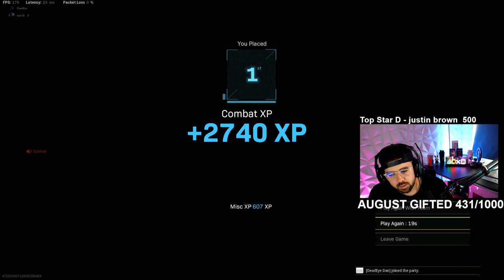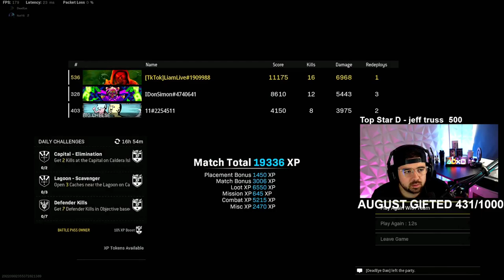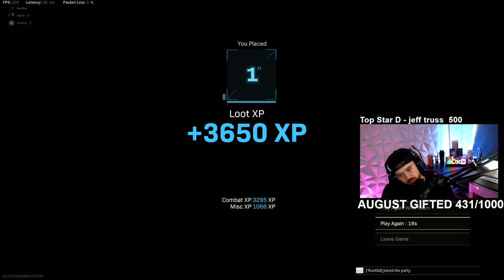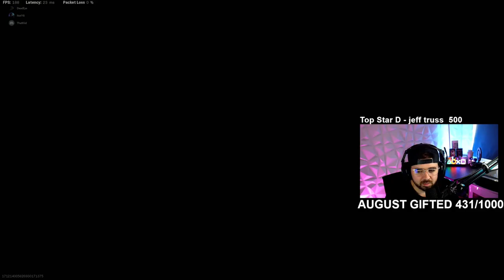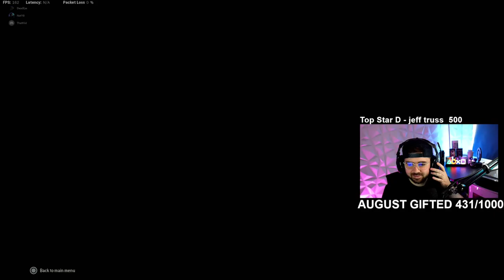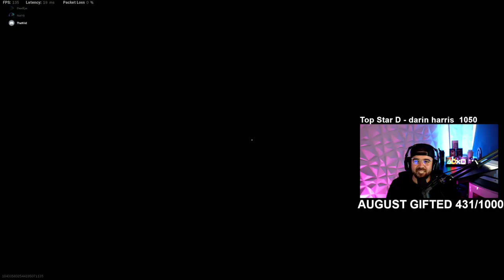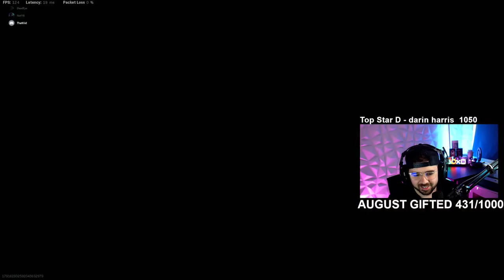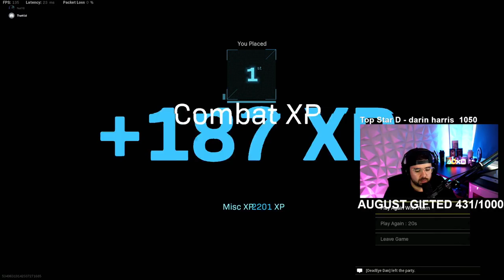LiamLivee Live Stream Minks x Ryda Fortunes Keep Tourney JDevise Game To Day # (9)